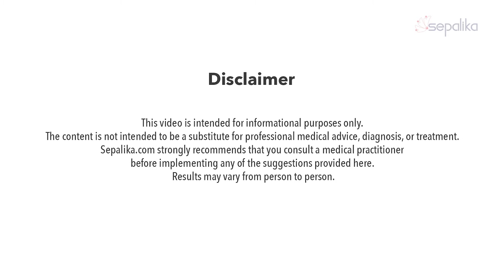Grains, Nuts and Seeds: Poison or Nutrition Powerhouses?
Should we eat grains or not? Is Wheat good or bad? So many nuts cause allergies. Should we give them up altogether? Are grains really an amazing source of nutrients? Mahesh Jayaraman (Co-Founder, Sepalika) uncovers the truth.